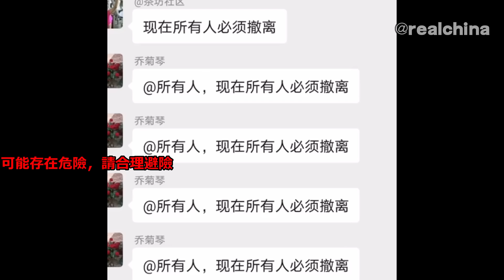延安豪雨成災，海量汽車沖走堆成廢鐵山，幾十噸的大卡車一樣被沖走，社區深夜大喊撤離，隨時隨地塌方#幾乎沒有排水系統#新航海時代#暴雨2024#天氣大亂#黃河洪峰